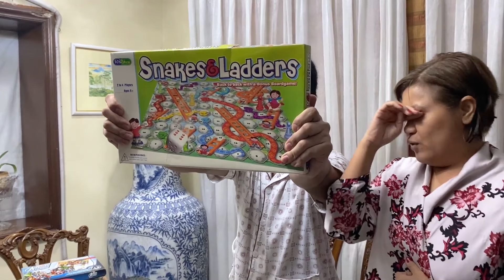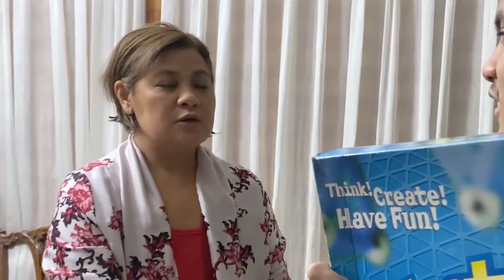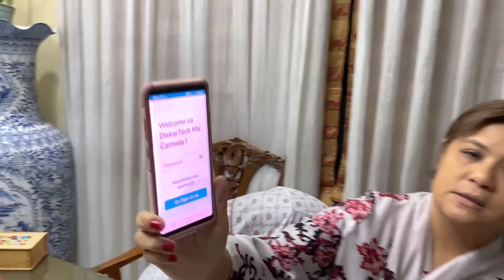MaDISKARTE si Mommy | CANDY & QUENTIN | OUR SPECIAL LOVE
As early as now, I am trying to teach Quentin na matuto mag-save ng money. Tutal mahilig naman ang bata sa gadget, teach them to save the fun way and mas nakakarelate na paraan. That's to save through a super APP. Type ng mga bata ito. Learn more about it in this video!

Here's my NegosyanTech code: AAZX8366